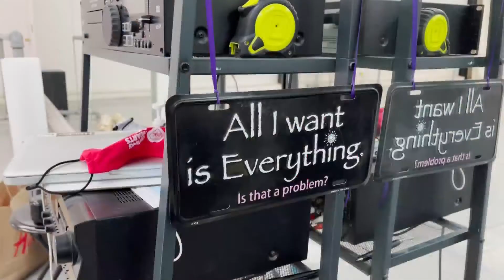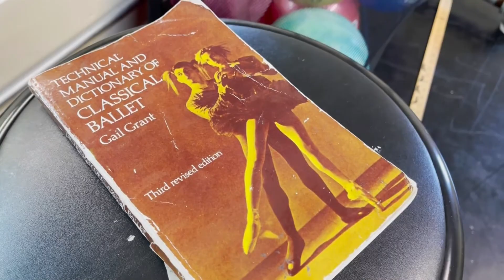Giving Hearts Day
Northern Plains Dance